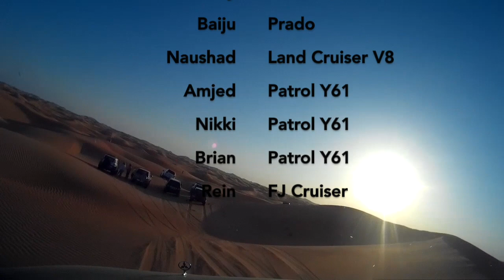Empty Quarter Exploration - Oct 2017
Just offroaders Advanced team ventured out towards the Empty Quarter. This time we covered the Umm Al Oush , Bu Tais area. Liwa, as always was legendary. Exceptional and enjoyable exploration drive.